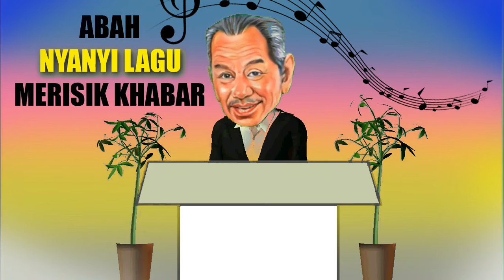Abah Nyanyi Lagu Merisik Khabar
Coming soon - Adegan Bicara Comel oleh Abah Kesayangan Ramai